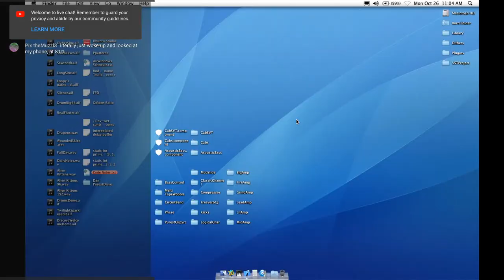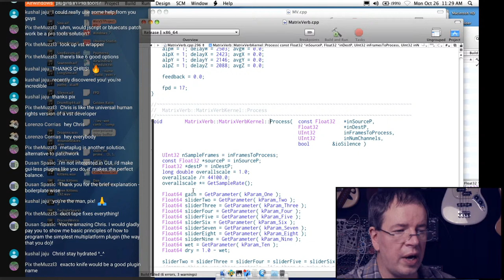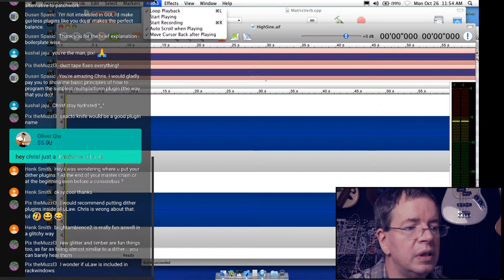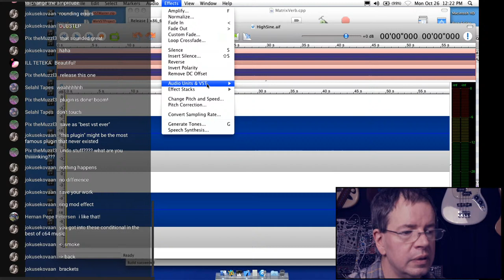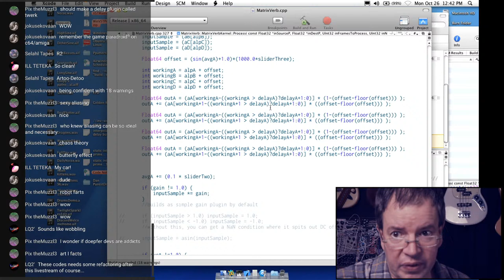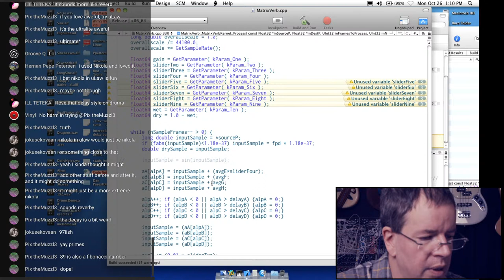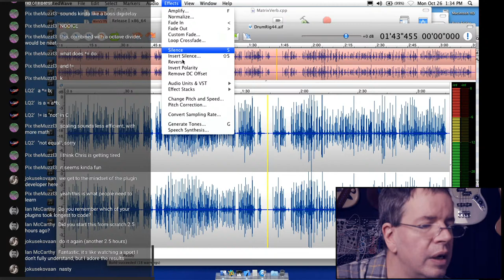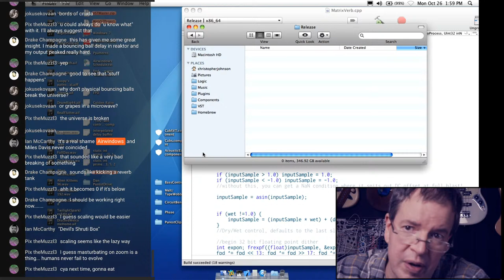Airwindows Q&A: Coding Reverb